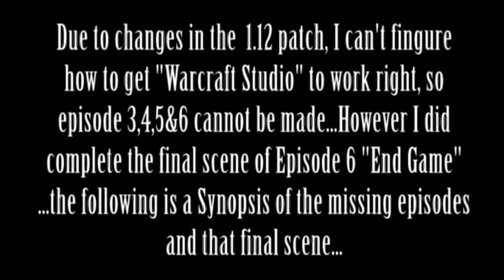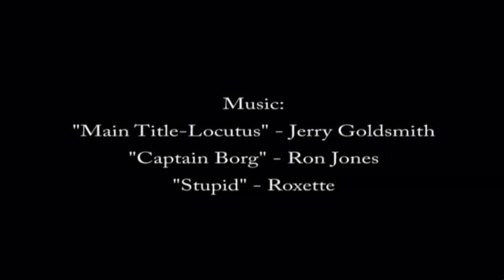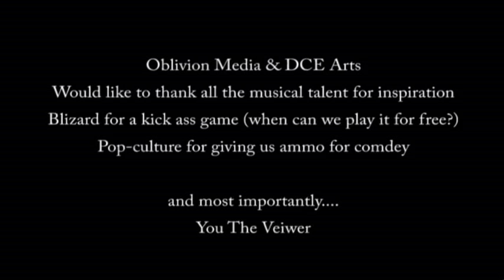Things To Do When Your Dead In Warcraft END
Sadly, Dead In WoW will never get finished due to changes in the game and the way the episodes are made - so here is a synopsis of the lost episodes and the final scene of episode 6 - Musical credits is at the end in the vieo credits